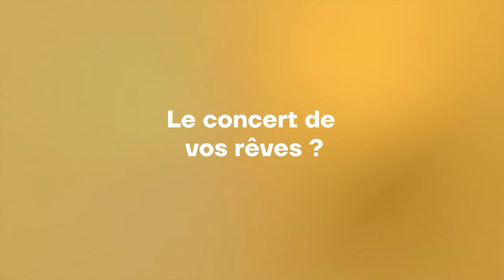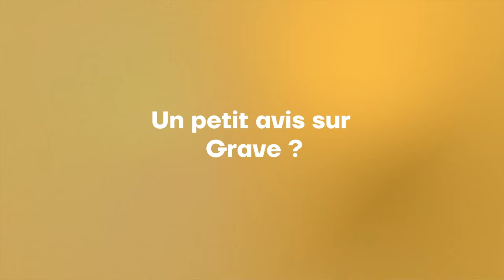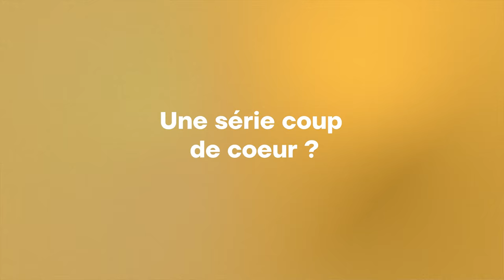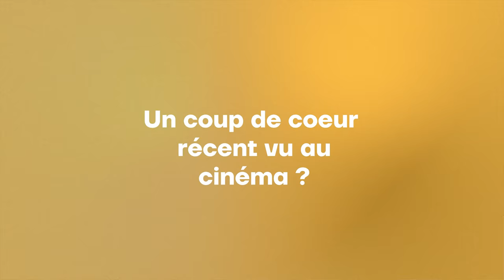Julia Ducournau & Agathe Rousselle — TITANE : L'Interview Popcorns (Cannes 2021)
Vous n’imaginez pas ce que Julia Ducournau regarde pour s’endormir.

De Nick Cave à "Shining", en passant par "Nomadland", Will Ferrell et "Grave"...

L'interview popcorns de Julia Ducournau et Agathe Rousselle, réalisatrice et tête d’affiche de "TITANE", Palme d'Or 2021 du Festival de Cannes ! 💫